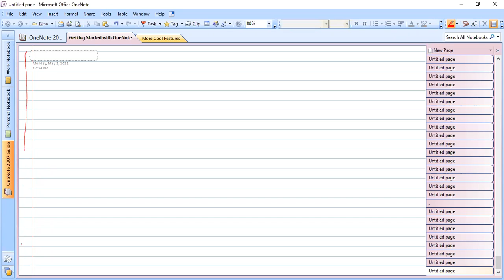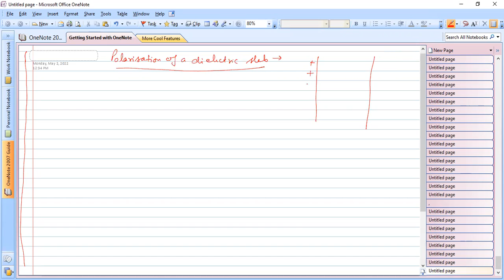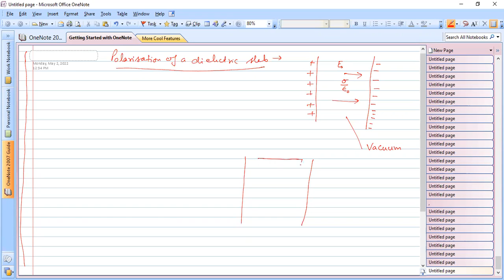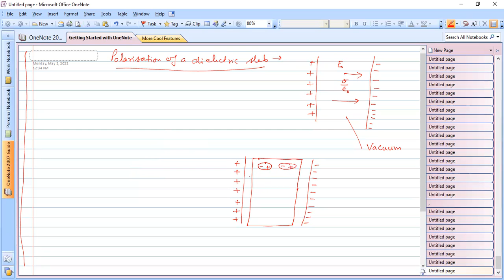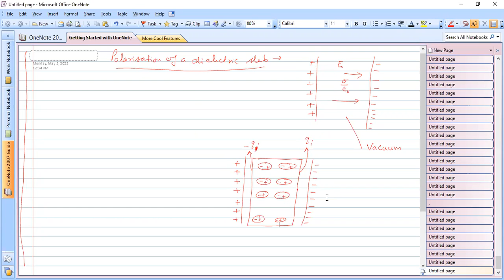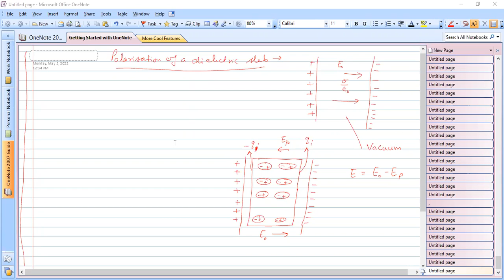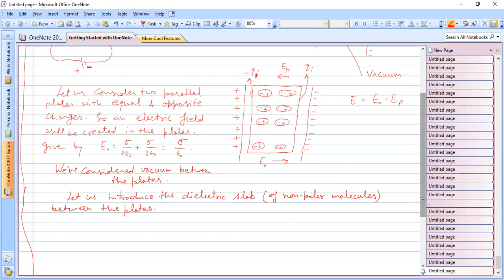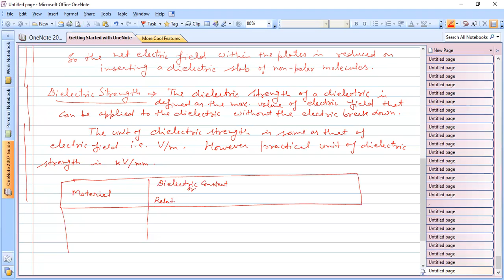Polarisation of a Dielectric Slab & Dielectric Strength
Polarisation of a Dielectric Slab & Dielectric Strength are discussed.